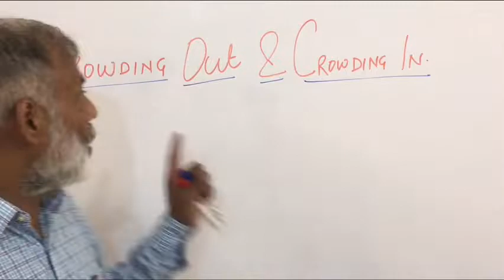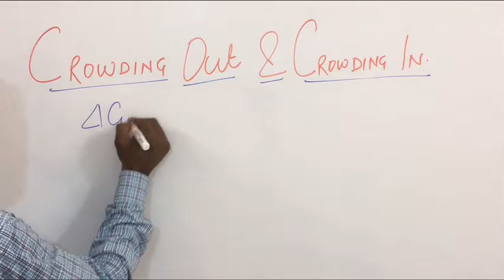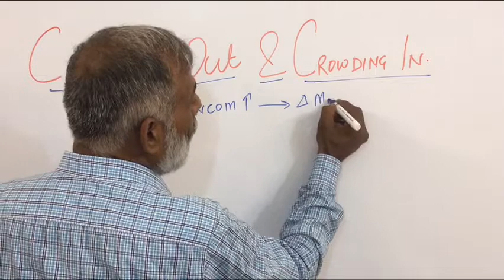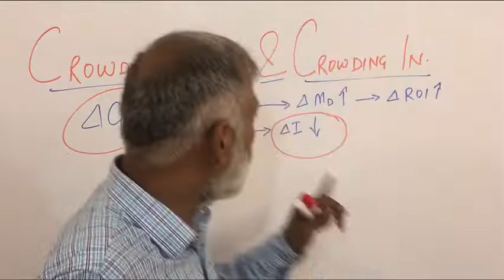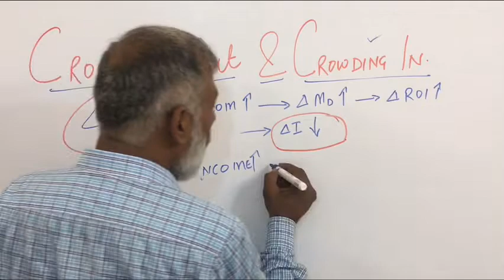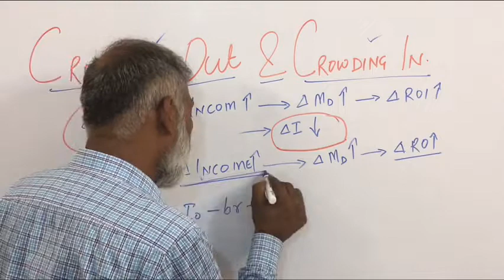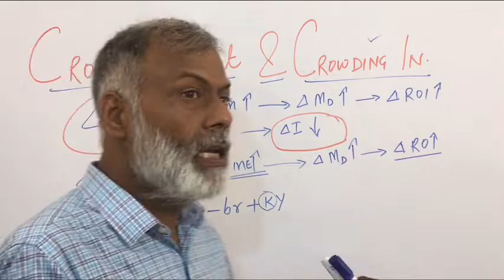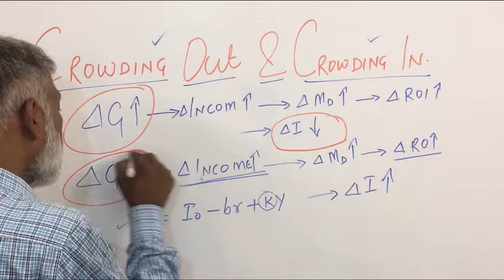NTA-UGC NET/JRF Economics-2024 | Crowding out and crowding In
Crowding out and crowding In || NTA-UGC NET/JRF Economics |

Relationship b/w govt expenditure and Investment.
Download & install Eco Pathshala App

To join online coaching call-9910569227

How to Prepare for UGC NET:JRF Economics & GATE Economics for UGC NET/JRF Economics.

Join online batch for UGC NET/JRF Economics-June 2022, by Prof. Hare Ram Sinha, the most Experience faculty, from University of Delhi, call-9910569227

My course include Systematic Video lecture for whole syllabus, pdf notes in Hindi and English, Practice Question and Regular doubt session by sinha sir

Call me to know about the course- 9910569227.